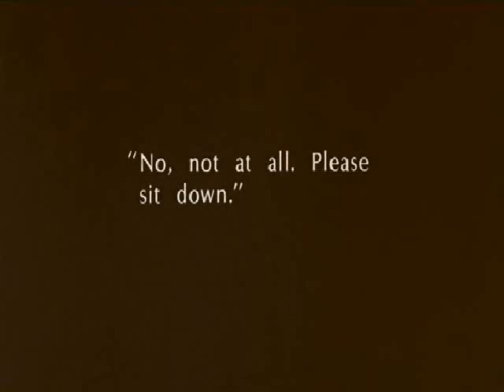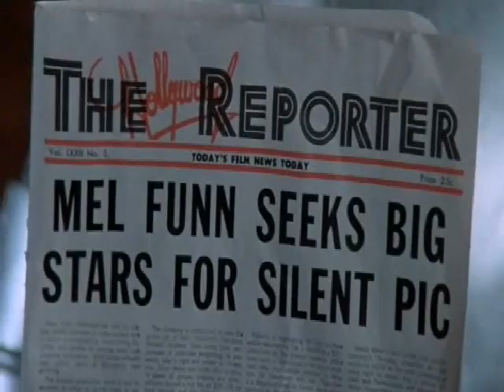Mel Brooks - Silent Movie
Liza Minelli's first scene !